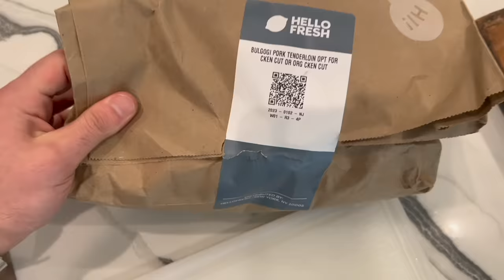Sebastian ruined Karens bridesmaid proposals + 2 shot karen is back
ayyysebas
thejoshleyva
laplaticapod
iluvsarahii